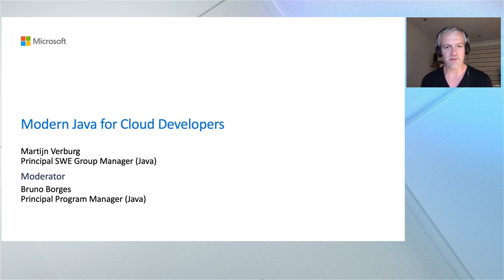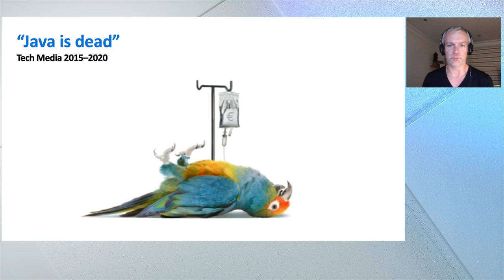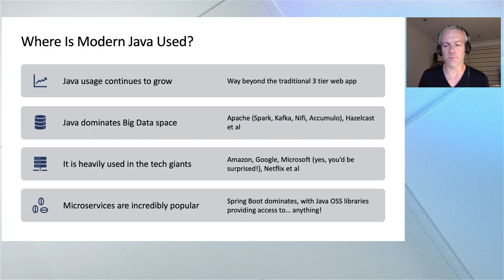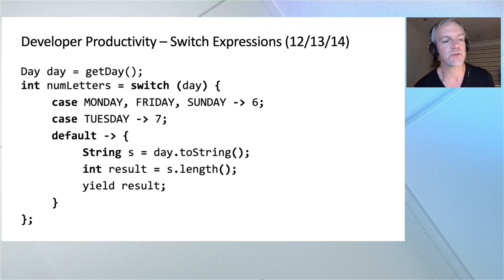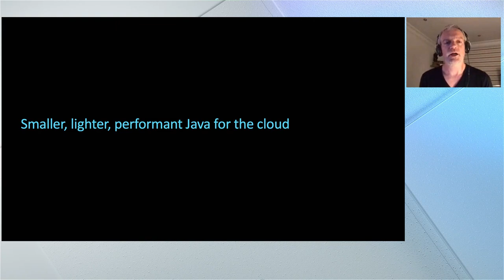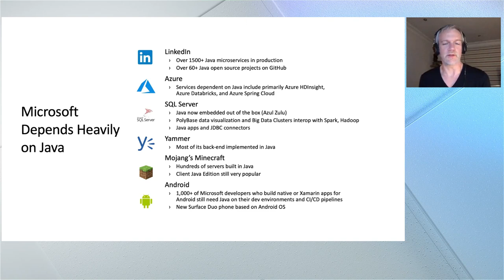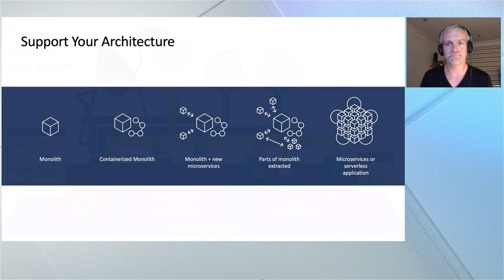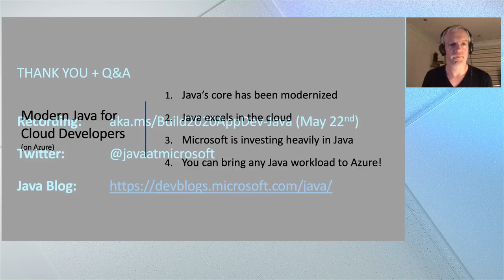Modern Java for cloud developers | INT160B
We will cover advancements in the Java language/platform, improvements in the remote developer productivity, Java's reduction in resource consumption, and Azure’s Java investments!